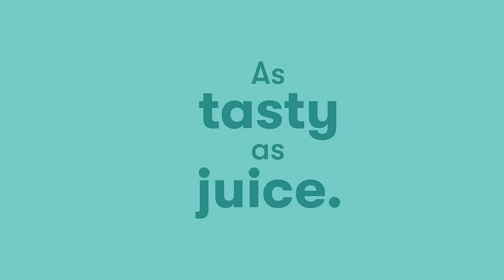Zenzi – 100% Natural Sparkling Water that’s packed with flavour, not calories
Your water can do so much more for you.

More flavourful. More fun. More refreshing. With 0 calories!

100% taste, 100% natural. Order Zenzi’s range of flavoured sparkling water today.